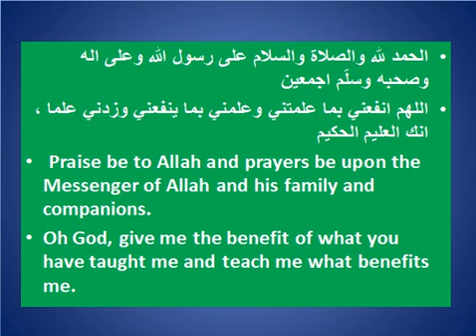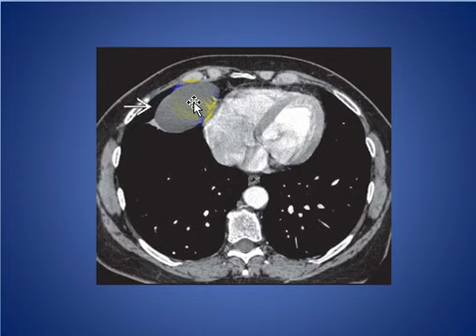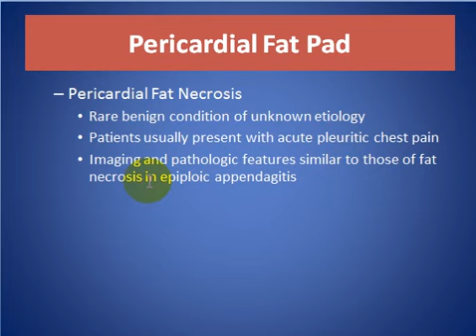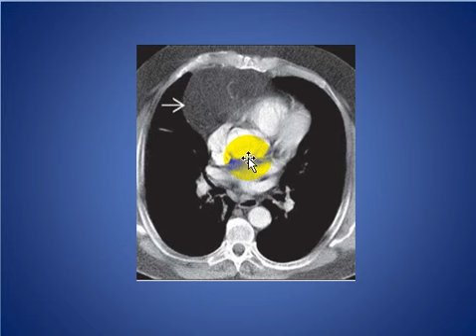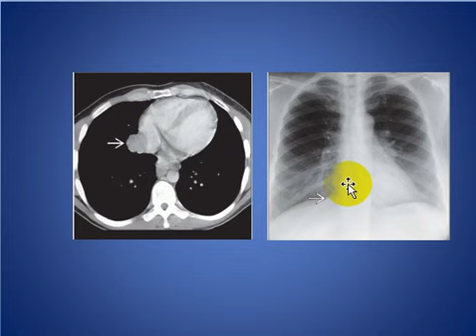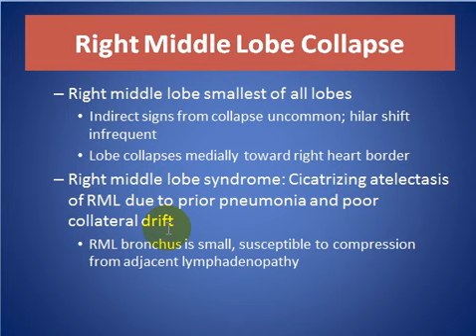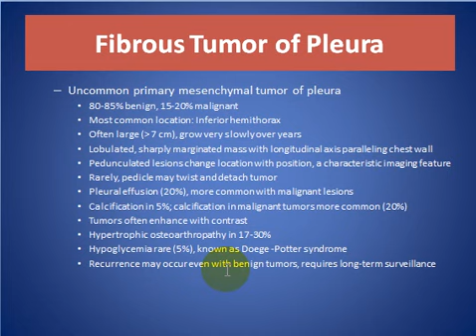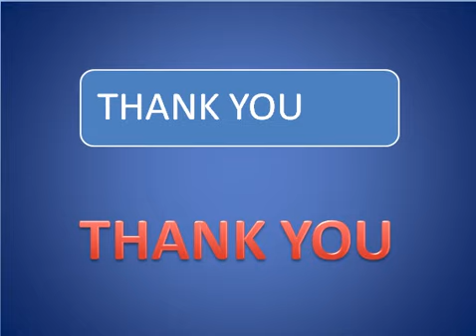Cardiophrenic Angle Mass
SHORT TALK ABOUT DIFFERENTIAL DIAGNOSIS ABOUT Cardiophrenic Angle Mass , COMMON AND LESS COMMON CAUSES WITH CLUES TO DIAGNOSIS AND SOME EXAMPLES

CONSULTANT RADIOLOGIST